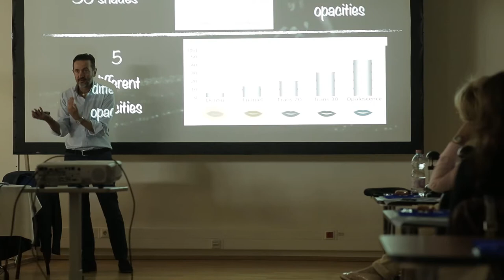Dr. Grosz János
Esztétika Kongresszus a Dental World-ön!